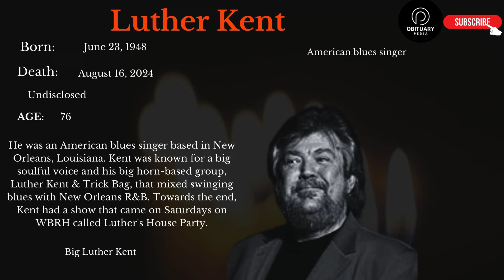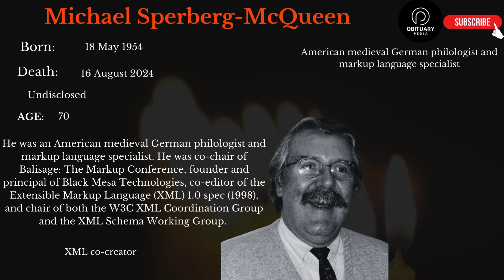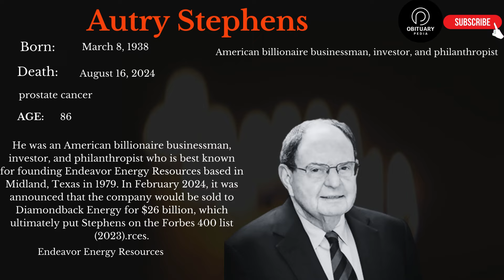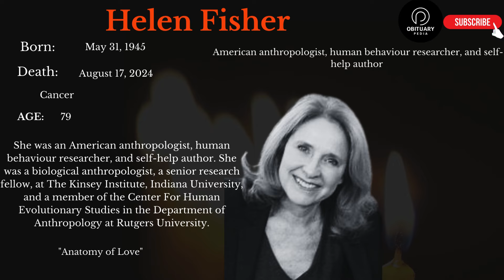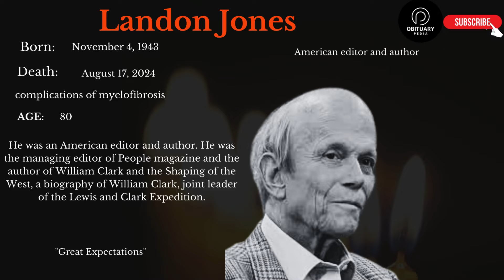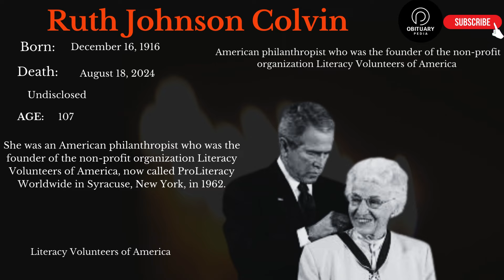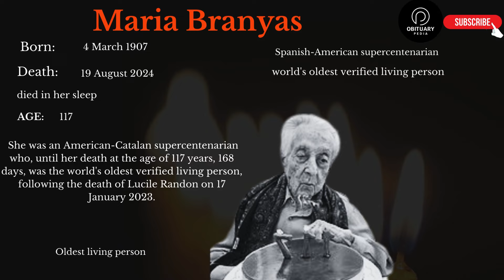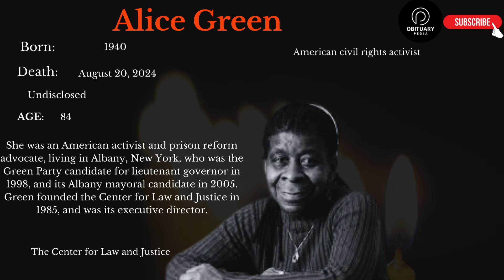Famous Celebrities We've Lost in August 2024 - August 3rd Week 2024